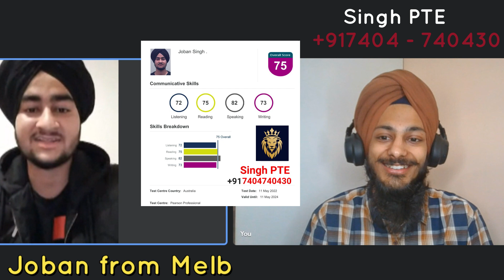Joban got 7.5 Band in PTE | First Attempt | 8 in Speaking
Joban got 7.5 Band in PTE in 1st Attempt 🤩
Let's see his Story and how he achieved this Score

☎️ Singh PTE Classes
       +𝟵𝟭𝟳𝟰𝟬𝟰 - 𝟳𝟰𝟬𝟰𝟯𝟬